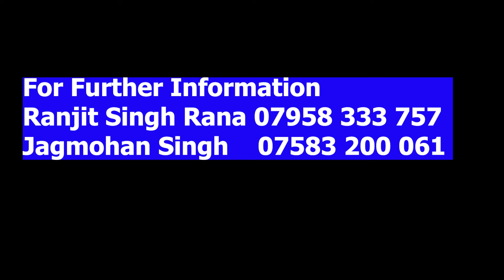Charan Chalo Marag Gobind Yatra 02 09 Dec 2024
Ranjit Singh Rana is leading a Yatrafrom Takht to Takh  ie from Takht Sri Keshgarh Sahib Anandpur Sahib to Takht Sri Dam Dama Sahib Tawandi Sabo. First of its own kind this yatra will cover all Gurdwaras that linked Guru Jis journey after leaving Anandpur Sahib including where the battles, Shaheedis happened.